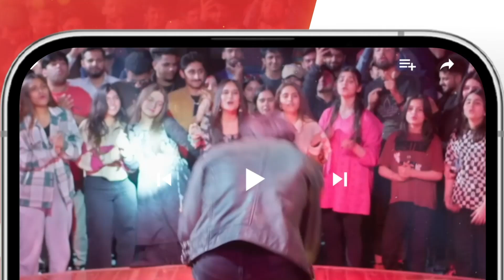Dagh e Dil - Ep 25 - Best Moment 02 - [ Asad Siddiqui, Nawal Saeed ] - HUM TV